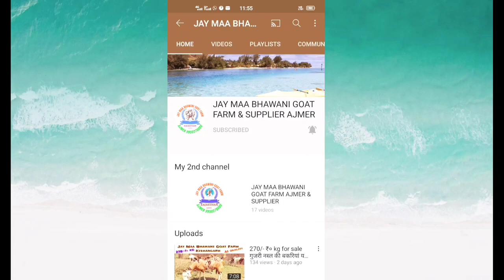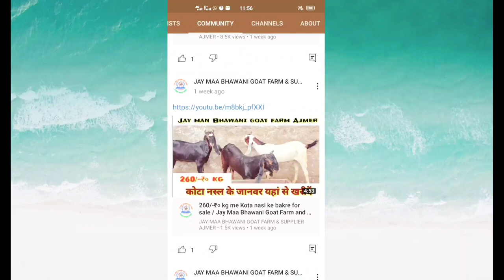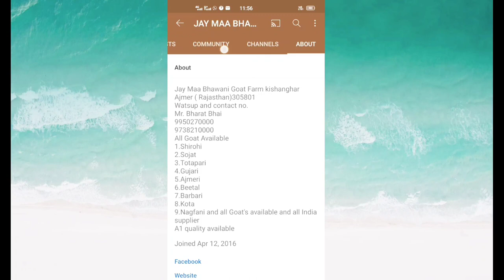Sirohi nasl me A1 quality ki bakriya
जय मां भवानी गोट फार्म किशनगढ़ अजमेर राजस्थान ३५८०१

कॉन्टेक्ट नंबर :- ९९५०२७००००/९७३८२१००००

Jay Maa Bhawani Goat Farm and supplier Kishangarh Ajmer Rajasthan 305801

All goat available for sale A1 quality